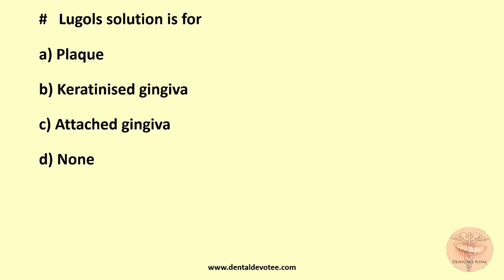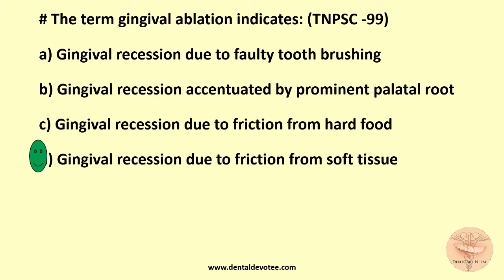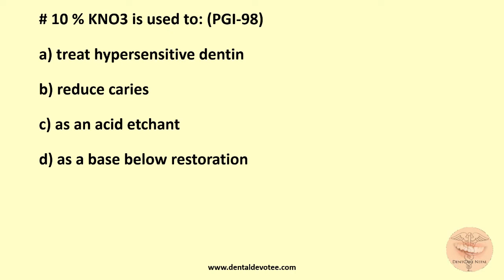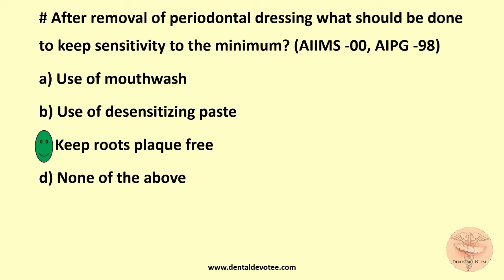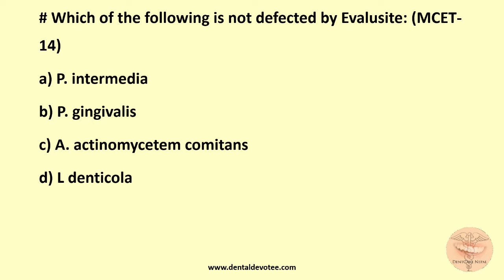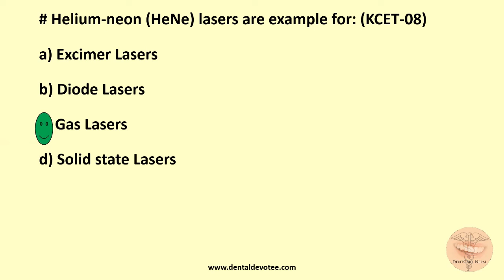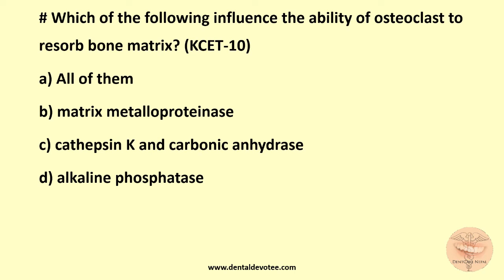MCQs on Dental Implants and Miscellaneous - Periodontics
Practise these MCQs on Dental Implants and Miscellaneous MCQs on Periodontology to score better in PG entrance Exams and keep your self updated.